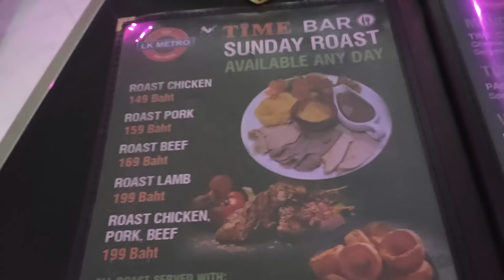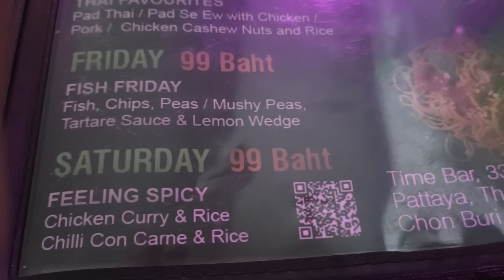THUNDER IN PATTAYA, AND A GREAT VALUE ROAST DINNER AT L.K. METRO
The rainy season has arrived in Pattaya.